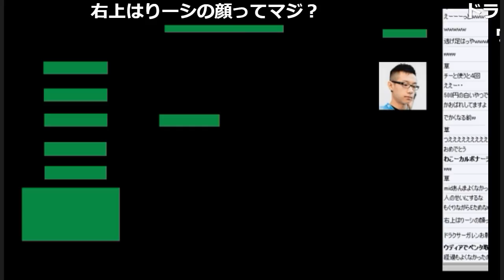2017/10/16【LoL】世界一楽しくプレイするガチランクマン【SoloQ】放送主：はりーシ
2017年10月16日に放送されたコメントあり動画です
最高に面白い実況者さんです。ぜひ生で見てください